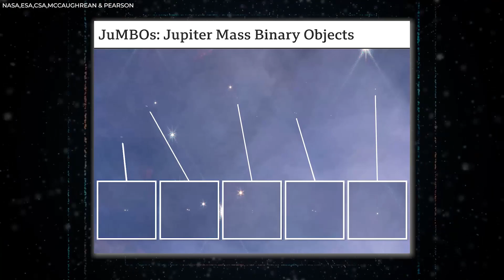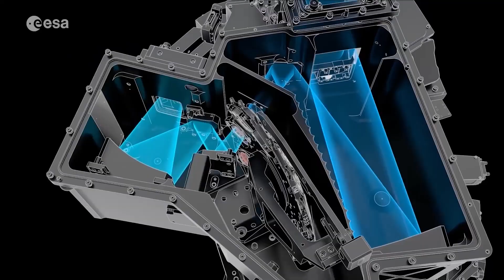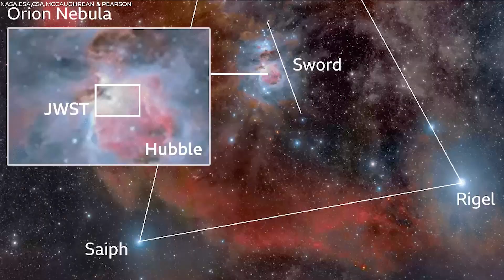Mind-Blowing: JWST Spots 150 Mysterious Floating Objects in Orion Nebula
James Webb Space Telescope Discovers Starless, Planet-Like Objects Freely Floating in Space in the  Orion Nebula. Scientists  named these celestial objects JuMBO, because they are Jupiter Size Objects.

The discovery is fascinating,  since it shows that these objects seem to be travelling in pairs. Our knowledge of how stars,  and planets are formed,  has been completely changed by this discovery. The new findings challenge the conventional theory that nebulas, which give birth to stars inside enormous clouds of gas and dust, are not capable of spontaneously producing planet-sized objects. The fact that the objects are generated in pairs,  rather than separately,  make the situation even more perplexing.
Join us today,  as we explore more about these New amazing discovery of these celestial bodies by the James webb Telescope.

Celestron 70mm Travel Scope

Gskyer Telescope, 70mm Aperture 400mm

Celestron – StarSense Explorer LT 80AZ

We have another great jwst news for you. James webb has achieved another milestone. Everyone in the astronomy community anticipated great things from the James Webb Space telescope. and had a very specific list of things they expected Webb to completely blow us away with. Hubble Telescope and Webb Space telescopes are similar to time machines.

🟢 About Actual Space

🎥 Actual Space is a dedicated team of space enthusiasts who works daily on new videos for you! We make videos related to space missions, jwst new discoveries and updates, black holes, nasa space news, and more. Our goal is to provide latest updates and news to all our space lovers.